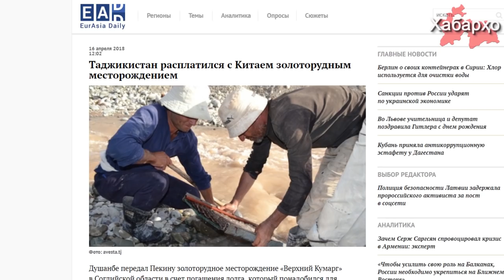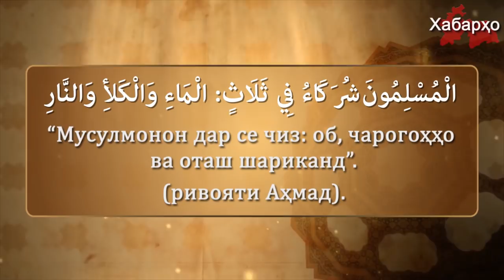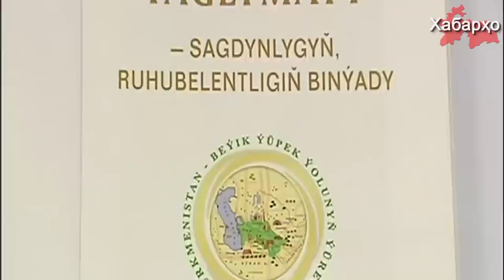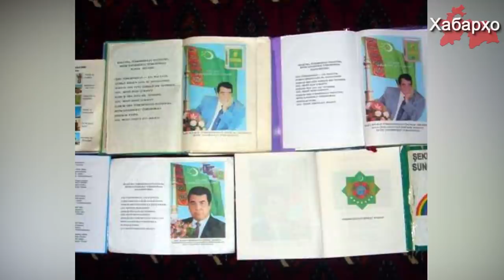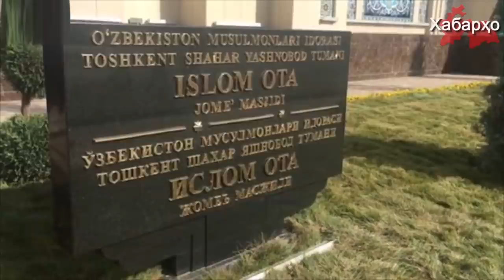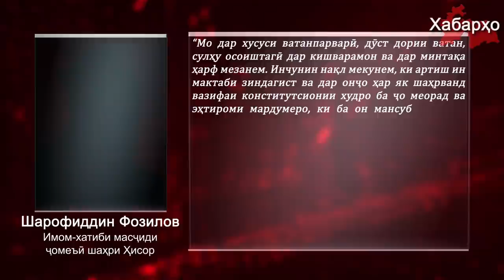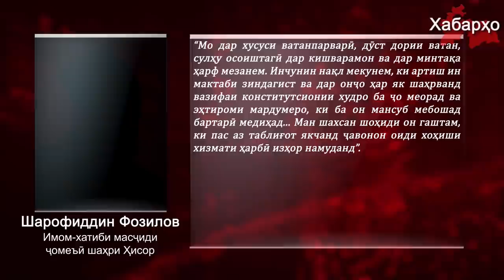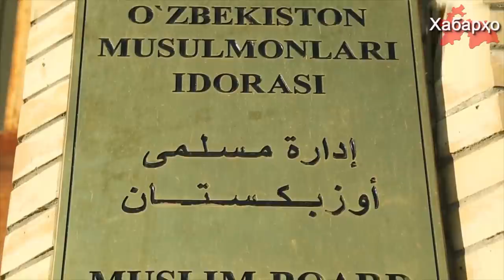Хабарҳои Тоҷикистон ва Осиёи Марказӣ 25.04.2018 (اخبار تاجیکستان) (HD)